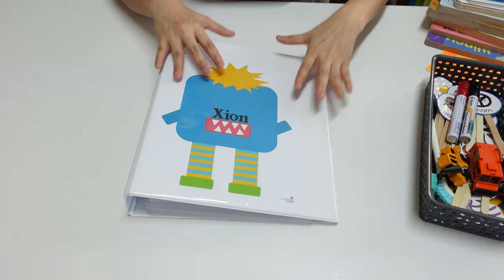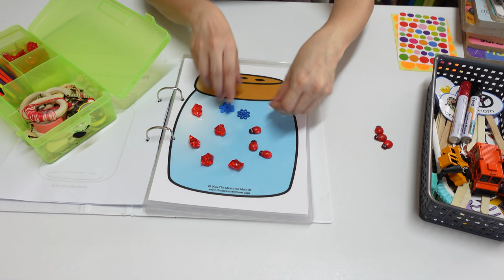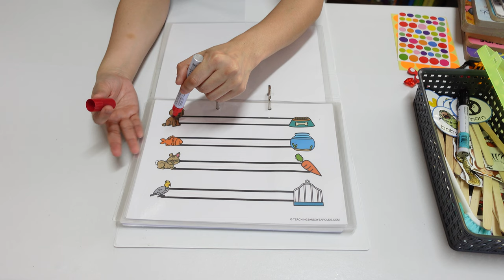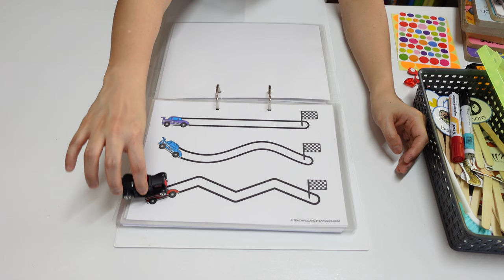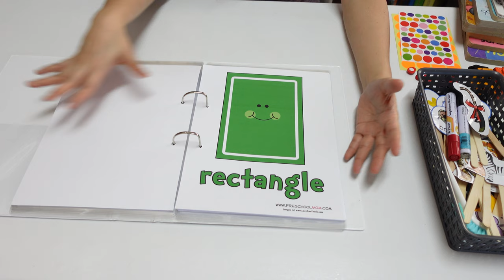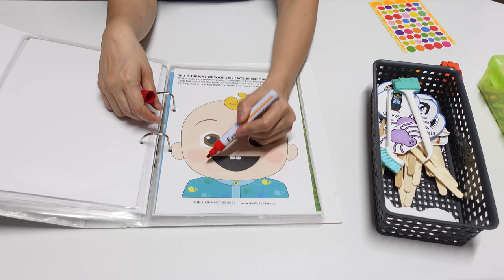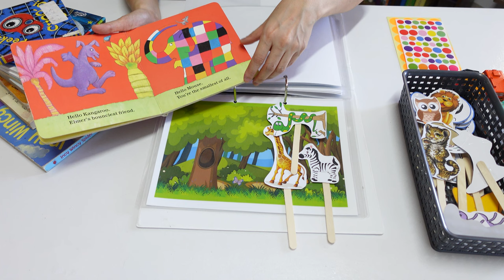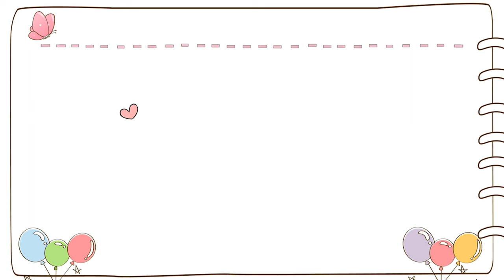PAANO TURUAN ANG MGA BATA: Learning Binder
Finally came up with a toddler learning binder and I am very excited to share this with you!

Make sure to ALWAYS ALWAYS use discretion with the activities that you will give your children and please supervise.

Let's be friends!

Teaching Vlog
Teacher Vlog Philippines